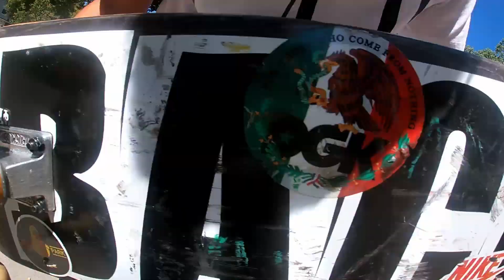My scariest boardslide yet...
Thank you guys for watching another Skateboarding video.
I pretty much got my kickflip and heelflips on lock. Thank you guys again for watching. More Skateboarding videos soon.

Ollie, kickflip, pop shuvit, heelflip